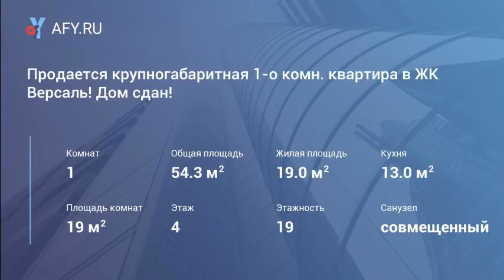Продается крупногабаритная 1-о комн. квартира ...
Цена: 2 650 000 Руб.
Уважаемые посетители сайта! Предлагаем Вашему вниманию 1-о комнатную квартиру в элитном жилом комплексе "Версаль", расположенном в историческом центре г. Липецка, на ул. Зегеля. В тишине уютных зеленых двориков еще живет атмосфера великой эпохи. Это исторический центр и центр современного Липецка. Ключевая идея - роскошь и истинный комфорт. Квартира под чистовую отделку, на полу стяжка, с/у раздельный, окна пвх, балкон застеклен, входная металлическая дверь, установлены индивидуальные приборы учёта горячей и холодной воды, тепло-энергии и электроэнергии. ЖК «Версаль» оснащается лифтовым оборудованием производства Vipal Spa (Италия) и kleeman (Греция), подземным паркингом, а также включает огороженную территорию, круглосуточную охрану, въезд и выезд осуществляется только через кпп, системы автоматического пожаротушения, современные детские игровые пло...